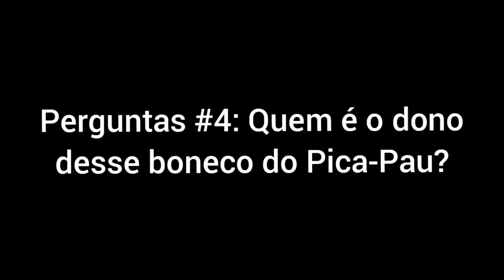Perguntas #4: Quem é dono desse boneco do Pica-Pau?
Episódio 4 da série de perguntas do canal

Um dos próximos vídeos vai ser sobre porque eu atualmente odeio o Silvio Santos, não percam!